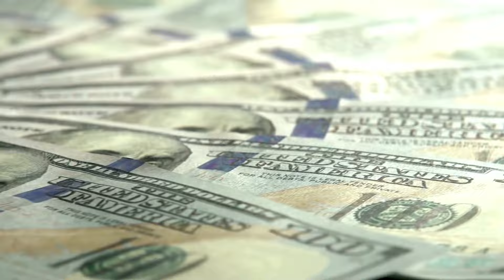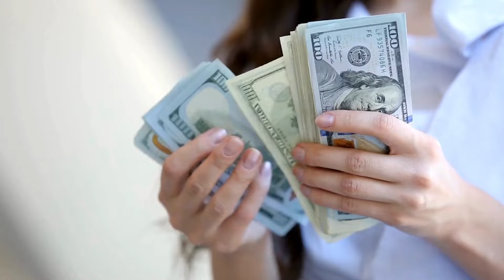A partir del 23 de junio, estos signos del Zodíaco ganarán la Lotería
¡Hola queridos espectadores! Hoy tenemos un vídeo especial que interesará especialmente a los amantes del juego. Los astrólogos las llaman "semanas de suerte", ¡y aquí está para algunos signos del zodíaco! A partir del 23 de junio, las estrellas y los planetas se alinean en una configuración tal que las posibilidades de ganar la lotería aumentan significativamente.